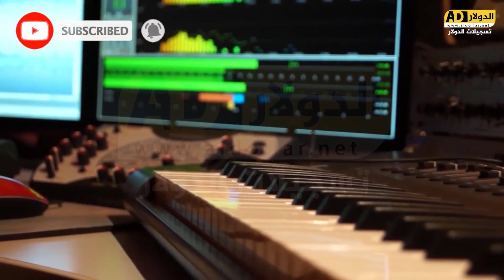معين الاعسم اقوى دحيات الموسم دقات جديدة واسطورية🔥مهرجان ابراهيم وساري اولاد محمد تسجيلات الدولار